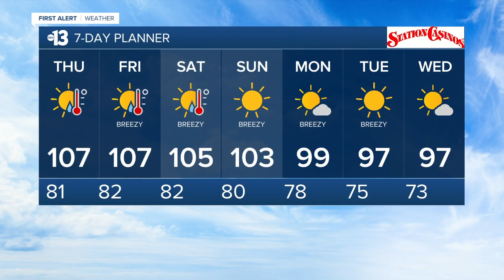13 First Alert Las Vegas evening forecast | June 2, 2021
The June 2, 2021 evening weather forecast for Las Vegas.